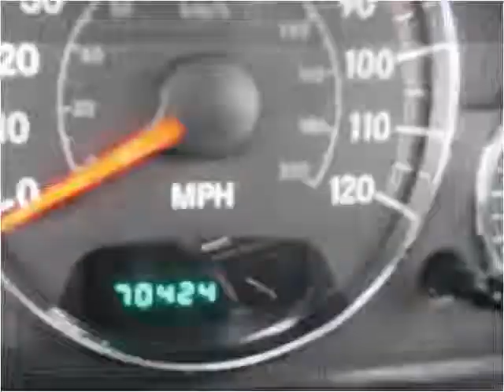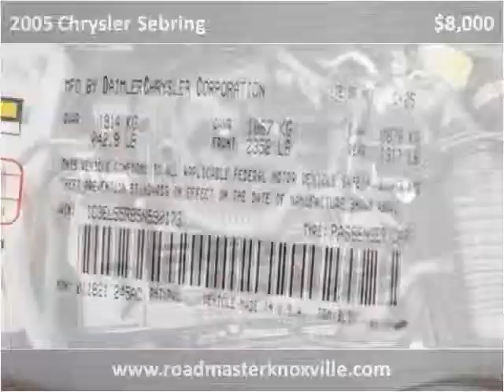2005 Chrysler Sebring Used Cars Knoxville TN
This 2005 Chrysler Sebring is available from Roadmaster Auto Sales.